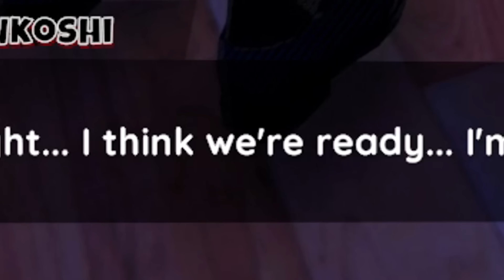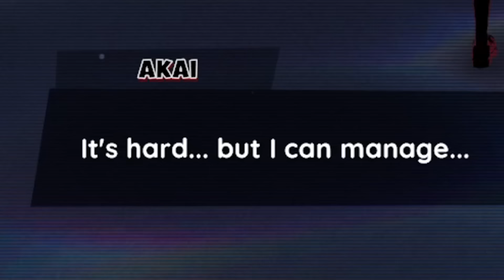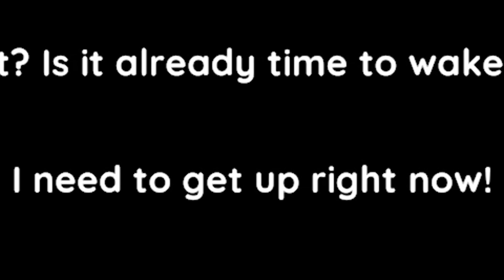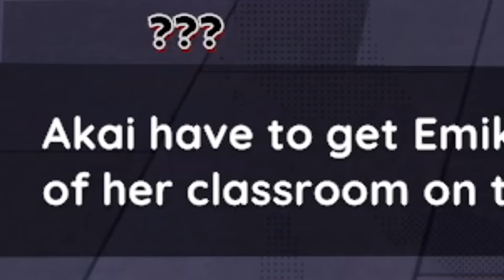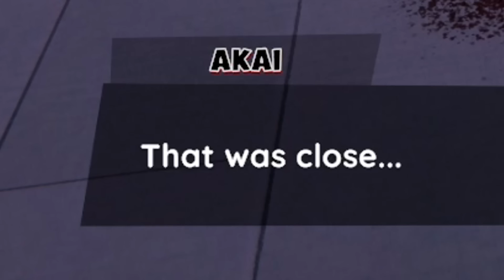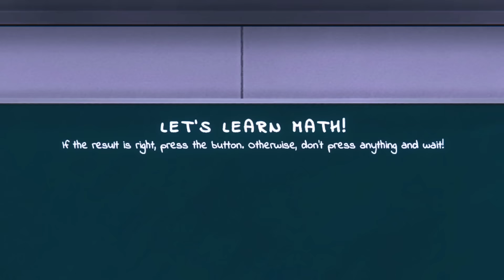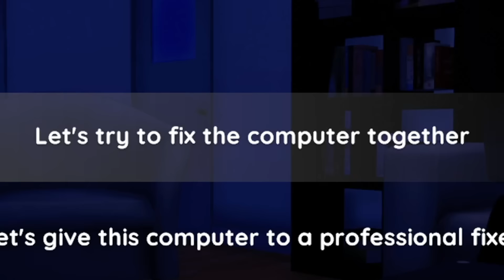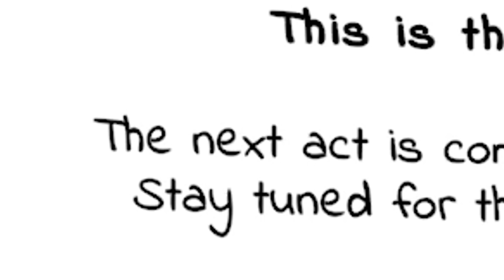Este Yandere es demasiado... TURBIO 😨 | Sodoku For Him (Yandere Simulator Fan Game)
El juego de Yandere Simulator se centra en una colegiala obsesiva y enferma de amor llamada Ayano Aishi, también conocida como "Yandere-chan" o "Yan-chan", que ha decidido eliminar a cualquier chica que crea que está acaparando la atención de su enamorado. El día de hoy, probaremos un juego fan game de yandere simulator llamado sodoku for him.